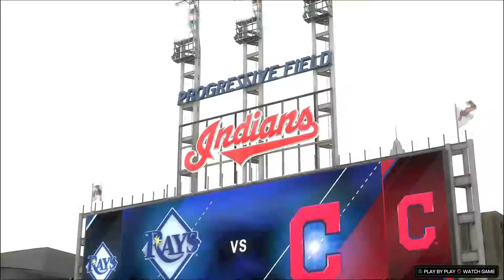Hiroki Suzuki RTTS / MLB the Show 17 / Ep. 78 Jump!!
Brantley hits a screamer down the 3rd base line.  Hiroki is like a Ninja.